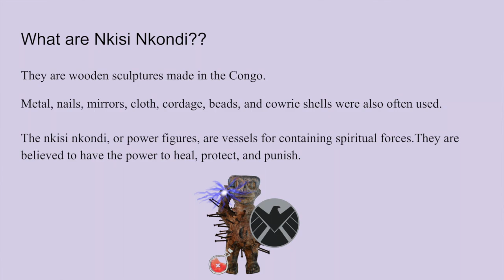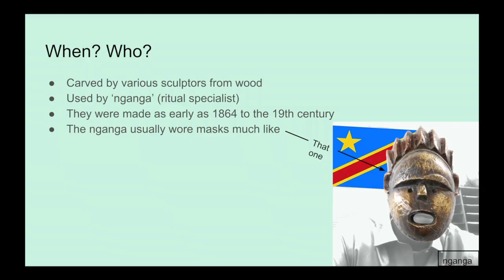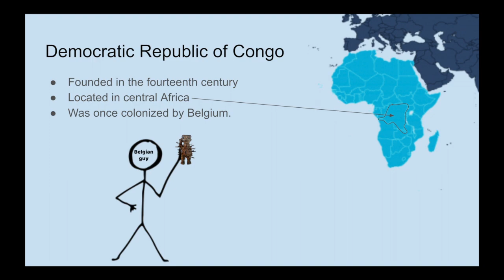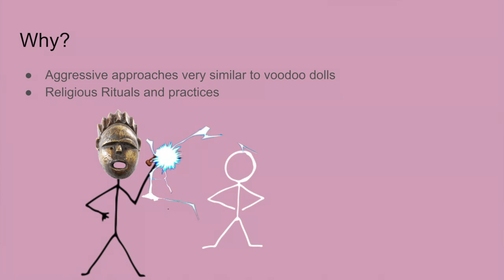Dao's History Presentation Lmao